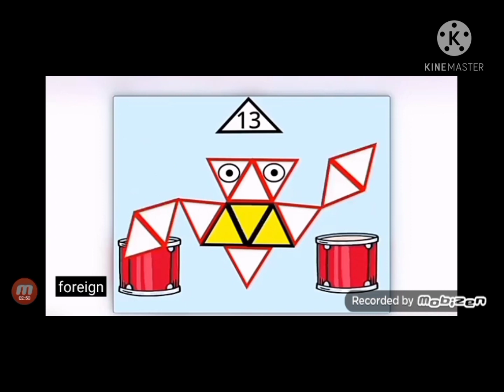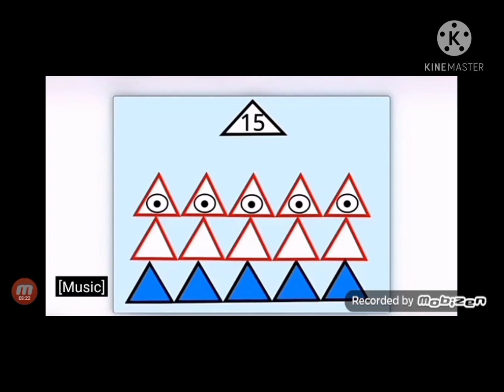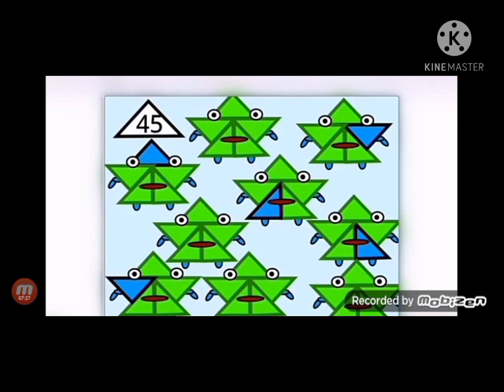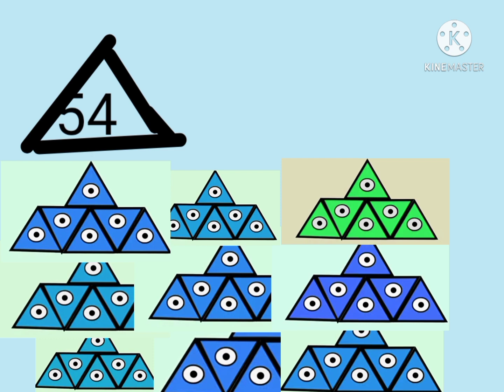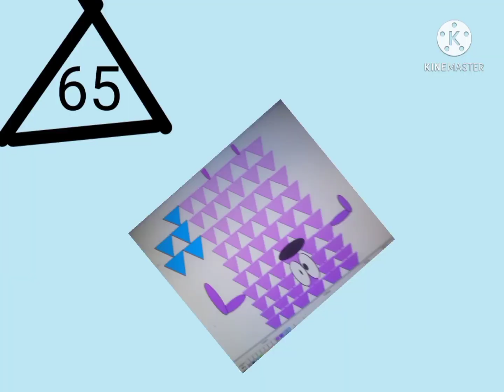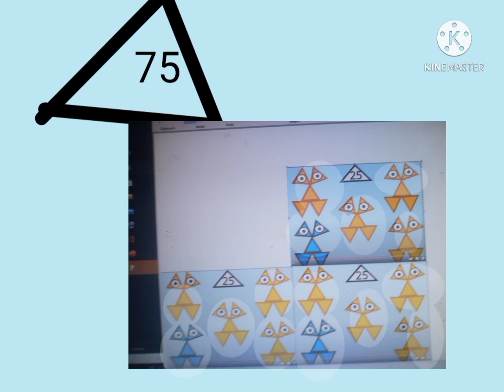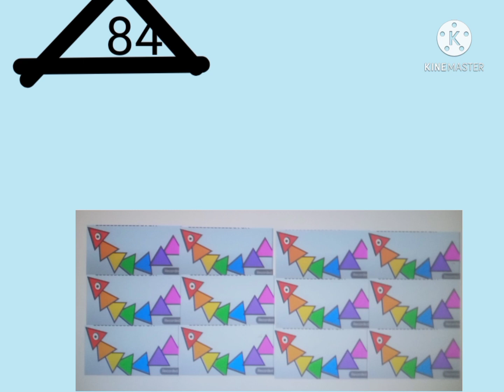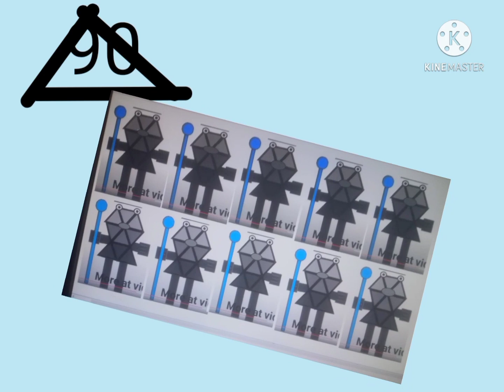Numberblocks Band Triangles 1-100